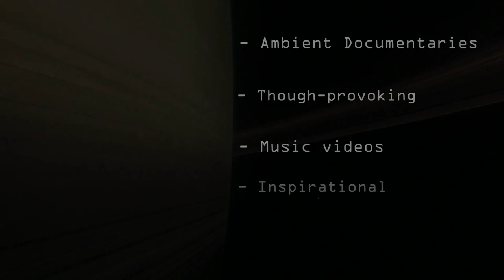Channel Trailer☄️ (Featuring the Cassini Mission)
Credit to NASA for the video on Cassini at the end of the mission, as it becomes part of Saturn. NASA/JPL-Caltech